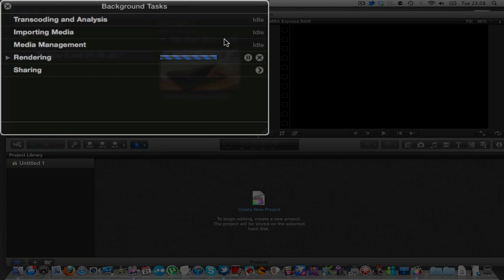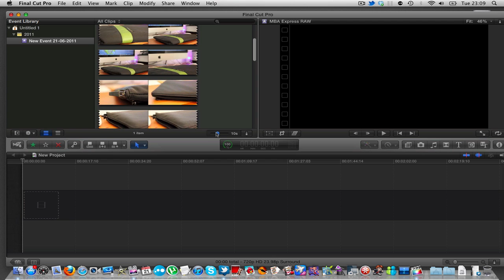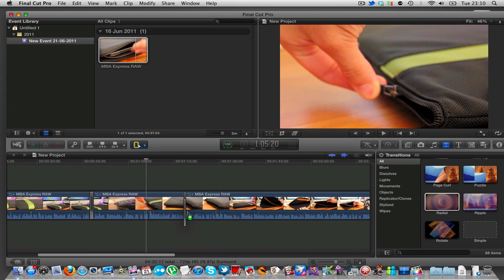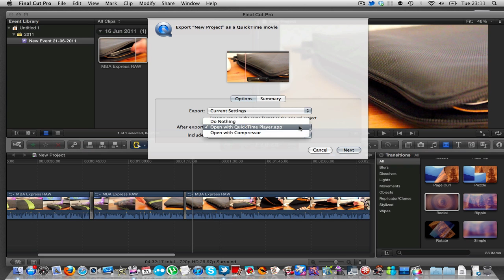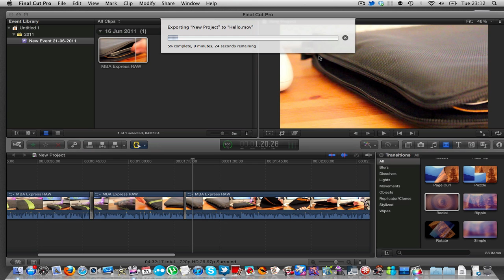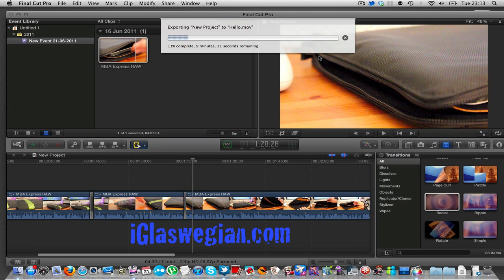Macbook Air 13" 2010: Final Cut Pro X Import/Export Test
Macbook Air 13" 2010 Final Cut Pro X Import Export Test demo usage review hands on apple steve jobs tim cook video editing movie imovie prosumer pro 128ssd 1.86 core 2 duo steve jobs tim cook phil schiller theunits3 iglaswegian glasgow scottish accent scotland scotish